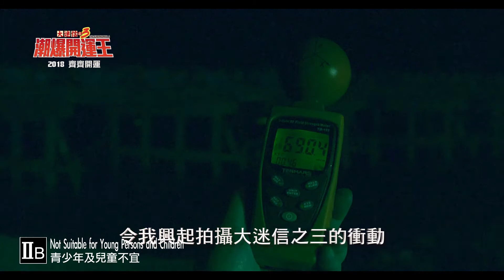大迷信之3預告片